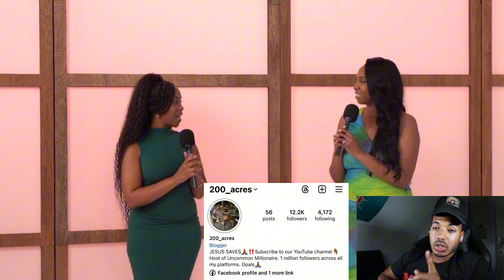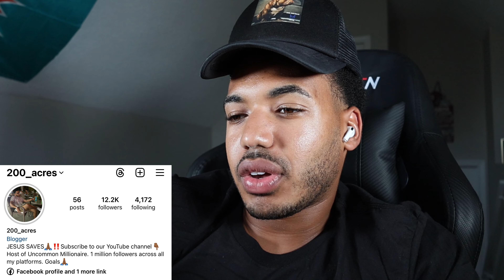Avoid The Type Of Woman At All Cost! Shes Completely Delusional